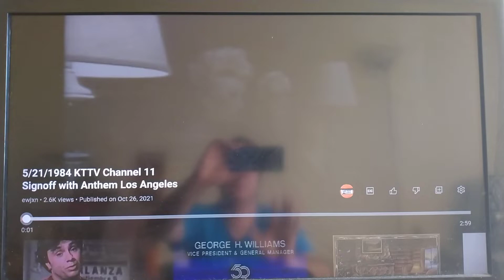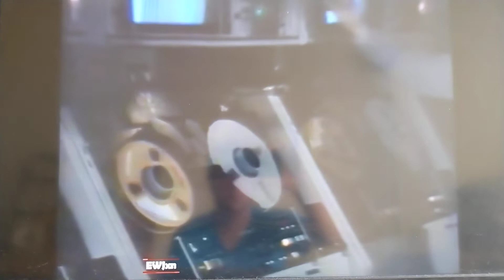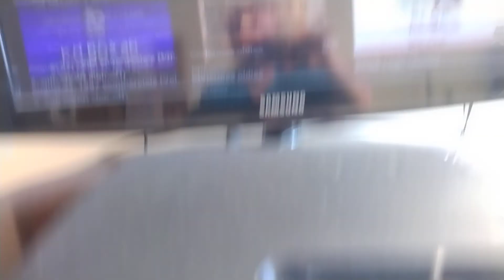Kttv-Tv 11 (Sign Off)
So We Were Going Through The Classic Tv Sign Off Archives So We Found A Classic Tv Sign Off From A Channel Network So Here's A Classic Tv Sign Off From Kttv Channel 11 So First They Do A Sign Off Announcement For KTTV And Then The National Anthem And Then They Put The Station Identification One Last Time Before The Plug Gets Pulled